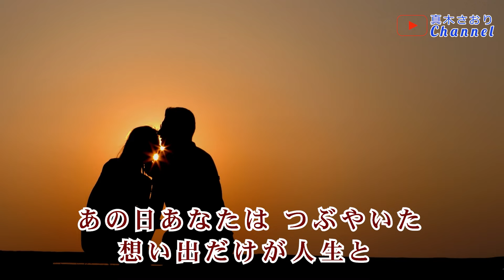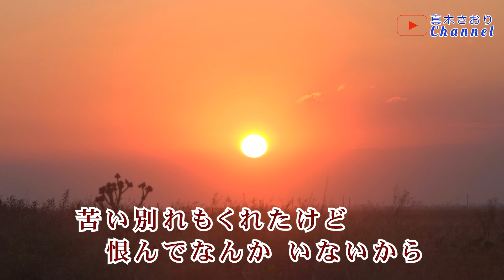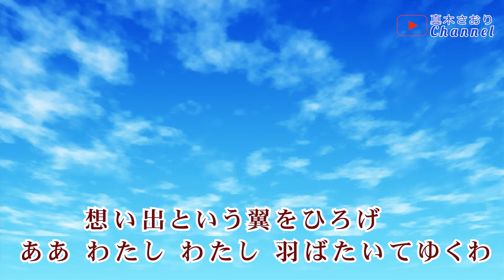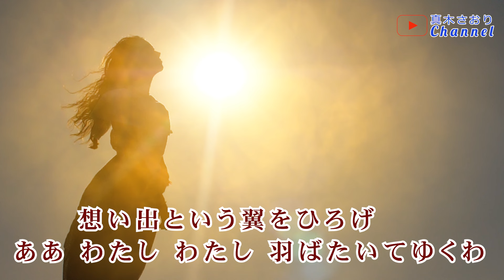想い出は翼 （安倍理津子さん）唄/真木さおり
2024/10/30発売
＊作詞/笹　公人
＊作曲/金田一郎